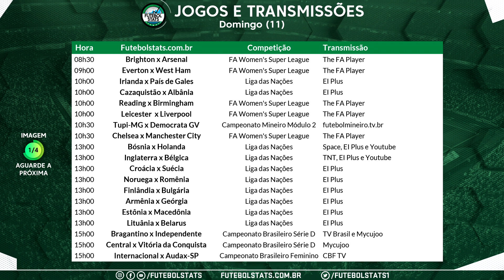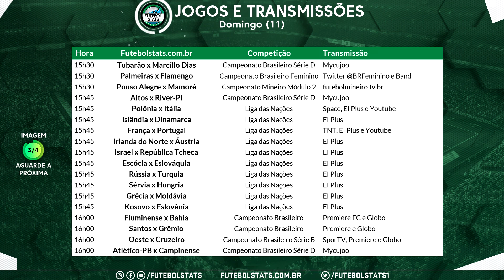Jogos de Hoje - Como Assistir Futebol Ao Vivo na TV Guia dos jogos Internet Online - 11/10 Futemax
***Acompanhe Futebol Ao Vivo***

***Assista todos os jogos e canais assinando a TOP TV (IPTV)***

13h00 - Bósnia x Holanda - Space, EI Plus e Youtube - Nations
13h00 - Inglaterra x Bélgica - TNT, EI Plus e Youtube - Nations
13h00 - Croácia x Suécia - EI Plus - Nations
13h00 - Noruega x Romênia - EI Plus - Nations
13h00 - Finlândia x Bulgária - EI Plus - Nations
13h00 - Armênia x Geórgia - EI Plus - N
13h00 - Estônia x Macedônia - EI Plus - Nations
13h00 - Lituânia x Belarus - EI Plus - Nations
15h00 - Bragantino-PA x Independente-PA - TV Brasil e Mycujoo - Brasileirão Série D
15h00 - Central x Vitória da Conquista - Mycujoo - Brasileirão Série D
15h00 - Internacional x Audax-SP - CBF TV - Brasileirão Feminino
15h00 - Avaí/Kindermann x Iranduba - CBF TV - Brasileirão Feminino
15h00 - Santos x Vitória - CBF TV - Brasileirão Feminino
15h00 - Ponte Preta x Corinthians - CBF TV - Brasileirão Feminino
15h00 - Bahia x Chapecoense - Mycujoo - Brasileirão sub-17
15h00 - Botafogo x Atlético-MG - Mycujoo - Brasileirão sub-17
15h00 - Sport x Grêmio - Mycujoo - Brasileirão sub-17
15h00 - Ceará x Flamengo - Mycujoo e ge.globo - Brasileirão sub-17
15h00 - Fluminense x Goiás - Mycujoo - Brasileirão sub-17
15h00 - Santos x Athletico-PR - Mycujoo - Brasileirão sub-17
15h00 - Chapecoense x Santos - Mycujoo - Brasileirão sub-20
15h00 - Cruzeiro x América-MG - Mycujoo - Brasileirão sub-20
15h00 - Flamengo x Athletico-PR - Mycujoo - Brasileirão sub-20
15h00 - Vitória x Ceará - Mycujoo - Brasileirão sub-20
15h30 - Ypiranga-RS x Brusque - CBF TV - Brasileirão Série C
15h30 - Juventude Samas x Moto Club - Mycujoo - Brasileirão Série D
15h30 - Guarany de Sobral x Floresta - Mycujoo - Brasileirão Série D
15h30 - Potiguar de Mossoró x ABC - Mycujoo - Brasileirão Série D
15h30 - Nacional-PR x Bangu - Mycujoo - Brasileirão Série D
15h30 - Tubarão x Marcílio Dias - Mycujoo - Brasileirão Série D
15h30 - Palmeiras x Flamengo - Twitter @BRFeminino e Band - Brasileirão Feminino
15h45 - Altos x River-PI - Mycujoo - Brasileirão Série D
15h45 - Polônia x Itália - Space, EI Plus e Youtube - Nations
15h45 - Islândia x Dinamarca - EI Plus - Nations
15h45 - França x Portugal - TNT, EI Plus e Youtube - Nations
15h45 - Irlanda do Norte x Áustria - EI Plus - Nations
15h45 - Israel x República Tcheca - EI Plus - Nations
15h45 - Escócia x Eslováquia - EI Plus - Nations
15h45 - Rússia x Turquia - EI Plus - Nations
15h45 - Sérvia x Hungria - EI Plus - Nations
15h45 - Grécia x Moldávia - EI Plus - Nations
15h45 - Kosovo x Eslovênia - EI Plus - Nations
16h00 - Santos x Grêmio - Premiere e Globo (SP, RS, PR, SC, GO, TO, MT, MS, PA e PE) - Brasileirão
16h00 - Oeste x Cruzeiro - SporTV, Premiere e Globo (MG - exceto Juiz de Fora) - Brasileirão Série B
16h00 - Atlético-PB x Campinense - Mycujoo - Brasileirão Série D
16h00 - Itabaiana x Freipaulistano - Mycujoo - Brasileirão Série D
16h00 - FC Cascavel x Toledo - Mycujoo - Brasileirão Série D
16h00 - Sinop x São Raimundo-RR - Mycujoo - Brasileirão Série D
18h00 - Imperatriz x Treze - CBF TV - Brasileirão Série C
18h00 - Santa Cruz x Paysandu - DAZN - - Brasileirão Série C
18h15 - Sport x Botafogo - SporTV (menos PE) e Premiere - Brasileirão
18h15 - Atlético-GO x Red Bull Bragantino - Premiere - Brasileirão
19h00 - Rio Branco-AC x Vilhenense - Mycujoo - Brasileirão Série D
19h00 - Mirassol x Ferroviária - Mycujoo - Brasileirão Série D
19h00 - Ferroviária x São Paulo - Mycujoo - Brasileirão Feminino
19h30 - Corinthians x Bahia - Band - Brasileirão sub-20
20h00 - Los Angeles FC x Seattle Sounders - Fox Sports e DAZN - - MLS
20h00 - Criciúma x Londrina - DAZN - - Brasileirão Série C
20h30 - Internacional x Athletico-PR - TNT e EI Plus (menos RS) - Brasileirão
20h30 - Ceará x Corinthians - Premiere FC - Brasileirão
20h30 - Sampaio Corrêa x Botafogo-SP - SporTV 2 (menos MA) e Premiere - Brasileirão Série B
20h30 - Cruzeiro x Internacional - Mycujoo - Brasileirão sub-17
20h30 - Vitória x São Paulo - Mycujoo - Brasileirão sub-17